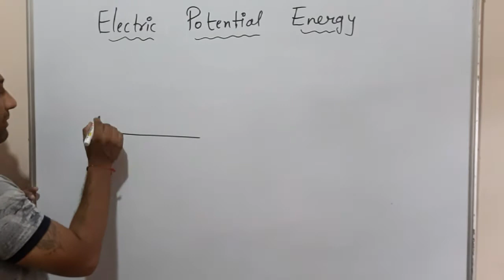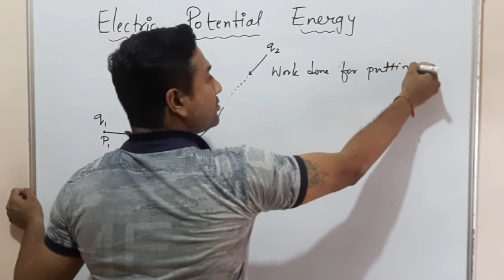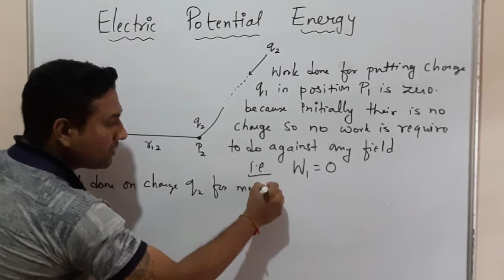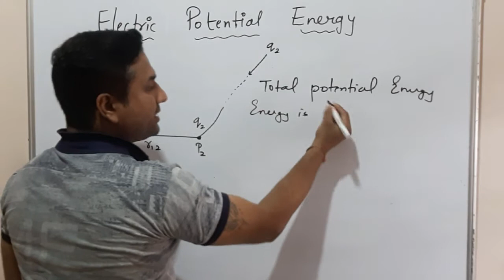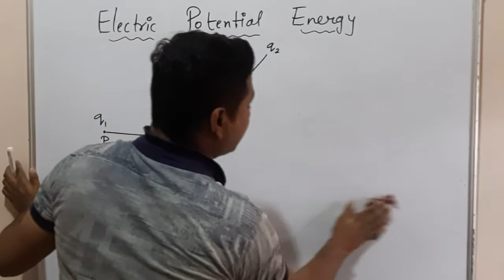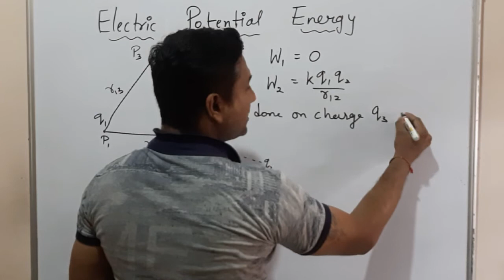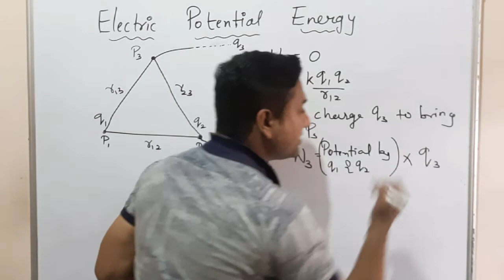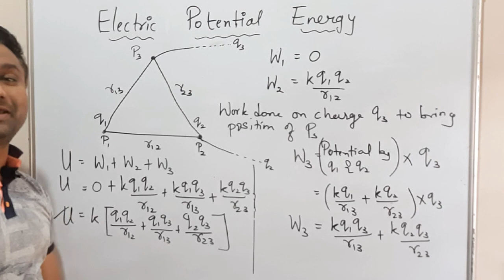ELECTRIC POTENTIAL ENERGY